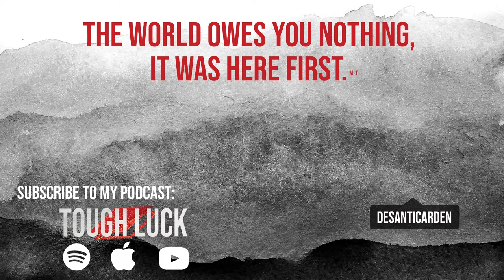How to Get Out of a Rut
By the end of this video, you will learn how to get out of a rut and become productive again. We all have days where we are unmotivated and it can build up to having long periods of not being productive. By learning how our brains work and caring for our mental health we can get out of the rut and unmotivated periods. Sometimes it could go hand in hand with depression or other mental disabilities but either way, our brains work in different ways and these ways could help you become productive again and get out of a rut.

What I did when I FIRST became self-employed that you can do too! ↠

Supplements that I am currently taking ↠

All opinions expressed are my own. I sometimes receive products for free from brands for consideration but will disclose when videos are sponsored and I am getting paid to talk about the brand/products mentioned. Thank you for your support.

Best,
Desanti Carden